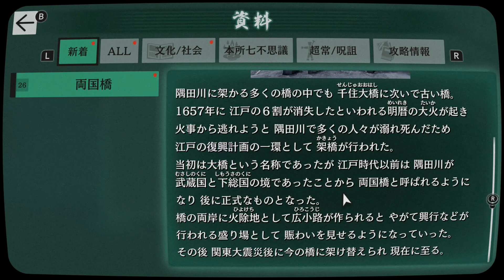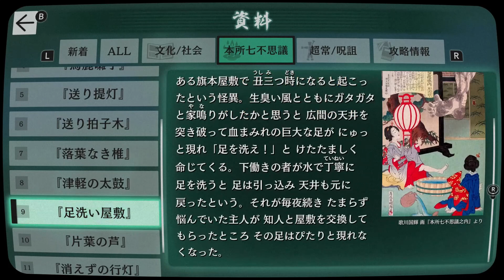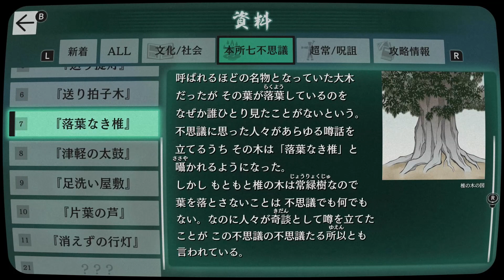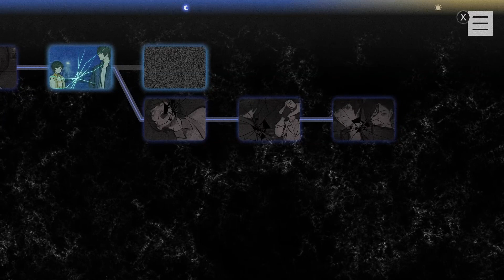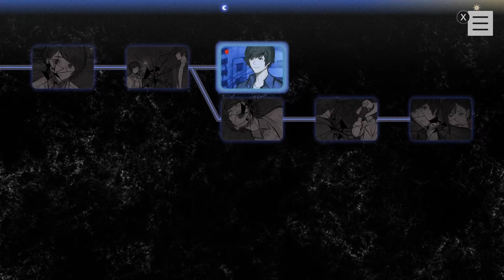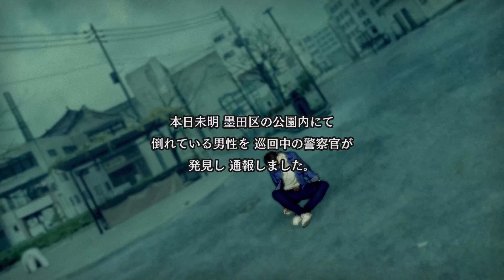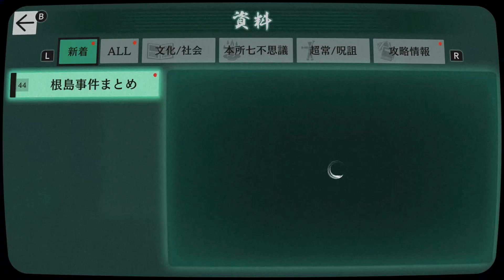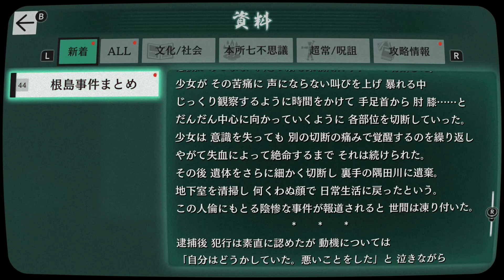【パラノマサイト】#3 こっちの解決策かー【ネタバレあり】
【パラノマサイト FILE23 本所七不思議】Switch版
開発元：ジーン
発売元：スクエア・エニックス
ディレクター：石山貴也
シナリオ：石山貴也
美術：小林元
wiki参照